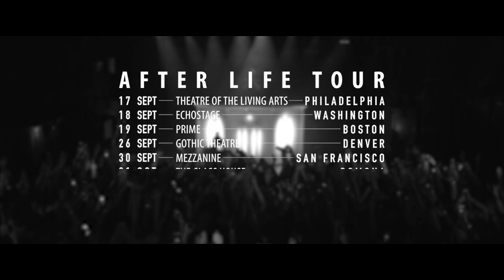AFTER LIFE TOUR TRAILER